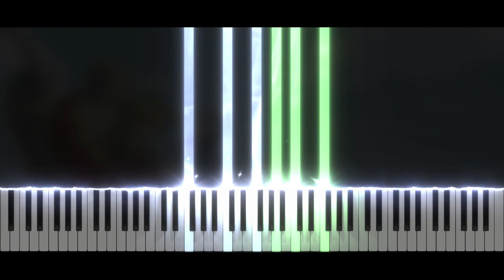The Legend Of Zelda Phantom Hourglass - Game Over | Piano Tutorial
Take care ❤️

Softwares used :
- 🎵 FL Studio
- 🎹 SeeMusic Visualizer
- ❤️ Cinema4D
- 🎬 Vegas Pro
- 🖼️ Photoshop

Time code :
00:00 Intro
00:06 Musique